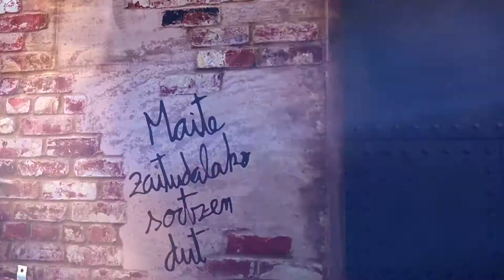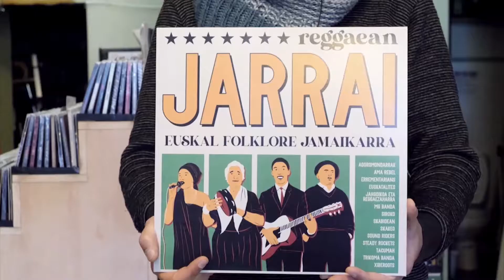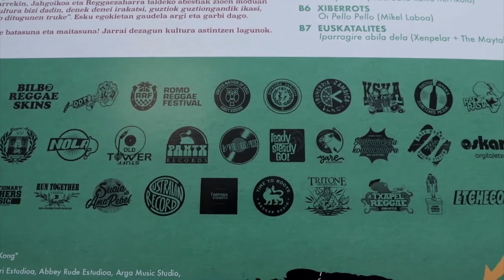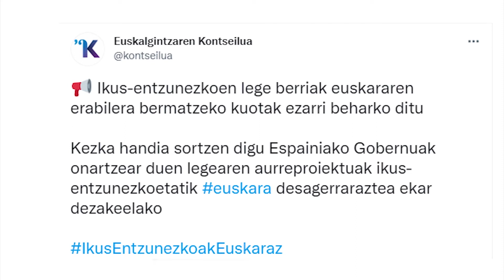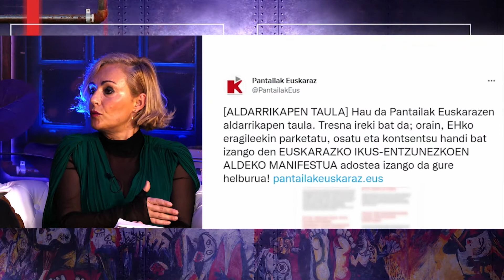udakoKZK V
Uda garaian gutaz libratuko zinetelakoan, ez al da hala? Hala bazan eta ez bazan, ez da halakorik gertatuko Kolpez Kolpe plazan. Jarraitu udako mini seriea: "Enbata dator".